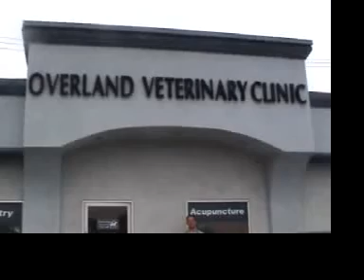vet draft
ff